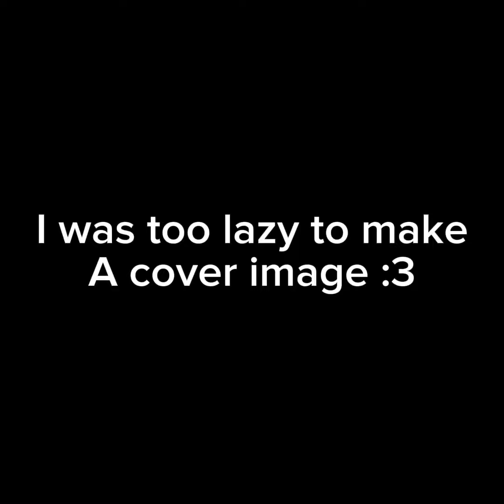The Great Punishment - IA Mad Noob mix